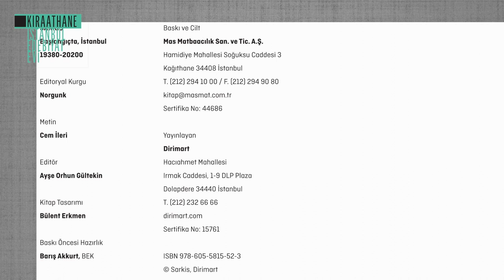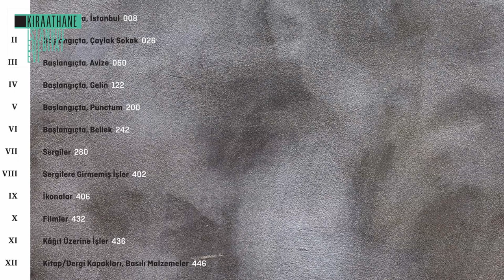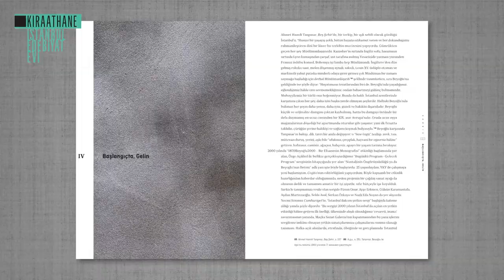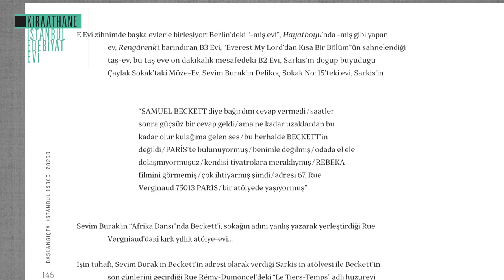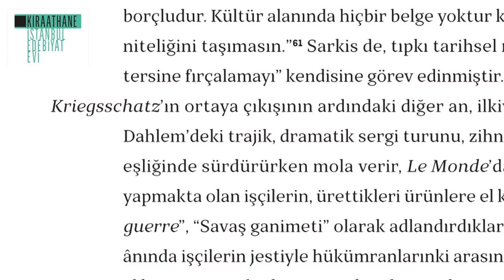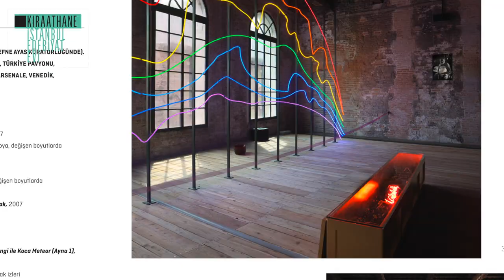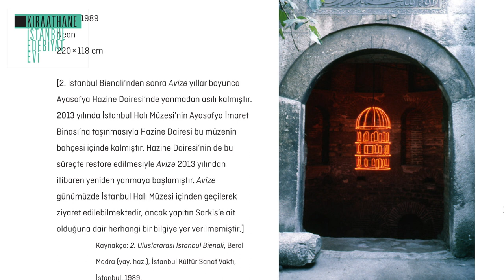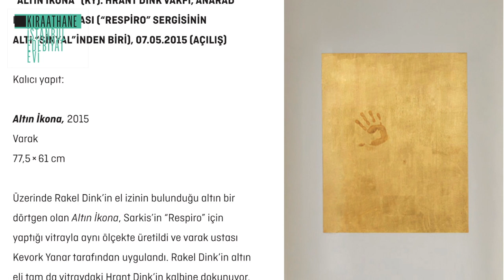Sarkis / Başlangıçta, İstanbul / 19380-20200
Sarkis, Bülent Erkmen, Alpagut Gültekin, Ayşe Orhun Gültekin, Cem İleri ve Ceren Erdem'in katıldıkları, Yasemin Çongar'ın moderatörlüğünde bir kitap sohbeti.

Dirimart tarafından yayımlanan Sarkis / Başlangıçta, İstanbul / 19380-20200 kitabına emek verenlerle 16 Ocak 2021 Cumartesi akşamı Zoom üzerinden buluşup, Sarkis’in sanatı, İstanbul ile ilişkisi ve kitabın ortaya çıkış süreci hakkında konuştuk.

Konuşmada Sarkis'in 1970'lerde İstanbul'da dönemin siyasi ortamına tepki olarak ürettiği duvar yazılı işlerin izini sürme kararından 2015 Venedik Bienali'nde sergilenen Respiro'yu Arter'e "hediye" edecek olmasına uzanan bazı sürpriz haberlerin yanı sıra, Hrant Dink'e bir selam da var.

Ancak konuşmanın asıl konusu Sarkis / Başlangıçta, İstanbul / 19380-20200 başlıklı kitap.

Metnini Cem İleri’nin kaleme aldığı, Norgunk'un (Ayşe Orhun Gültekin ve Alpagut Gültekin'in) editoryal kurgusuyla hazırlanan, tasarımını Bülent Erkmen’in gerçekleştirdiği bu kapsamlı Sarkis monografisi, Sarkis’in ağırlıklı olarak İstanbul’da ve Türkiye’nin birkaç diğer şehrinde açtığı sergileri ve ürettiği işleri bir araya getiriyor.

İki ana bölüm olarak kurgulanan kitabın ilk bölümünde İleri, Sarkis’in yapıtındaki otobiyografik unsurların izini sürmenin yanı sıra sanatçının edebiyat, felsefe, müzik vb. alanlarla kurduğu bilinçli veya sezgilere dayalı etkileşim kanallarını derinlemesine irdeliyor. Kitabın ikinci bölümünde, Sarkis’in burada, İstanbul’da, doğup büyüdüğü bu şehirde açtığı sergilerin ve ürettiği işlerin 1960’tan günümüze bir dökümü yapılıyor.